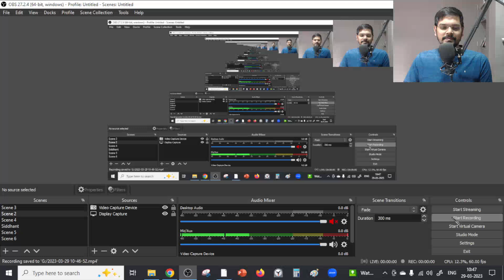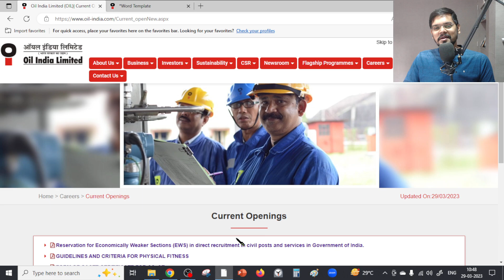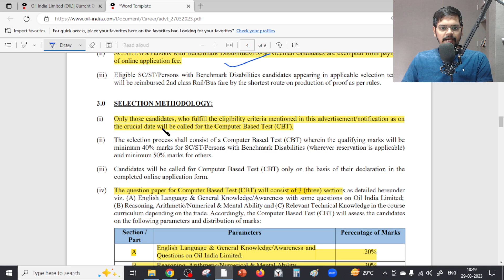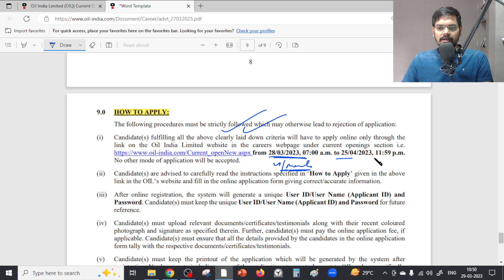OIL India Ltd recruitment 2023| Freshers| CTC: ₹50,000/Month| Permanent Job| Latest Jobs 2023